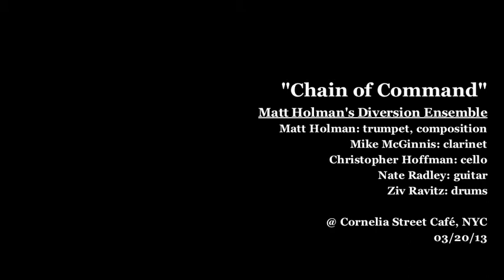Chain of Command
Matt Holman's Diversion Ensemble
Live @ Cornelia Street Cafe, NYC 3/20/13

Matt Holman: trumpet, composition
Mike McGinnis: clarinet
Christopher Hoffman: cello
Nate Radley: guitar
Ziv Ravitz: drums

Debut album "When Flooded" now available on
Brooklyn Jazz Underground Records